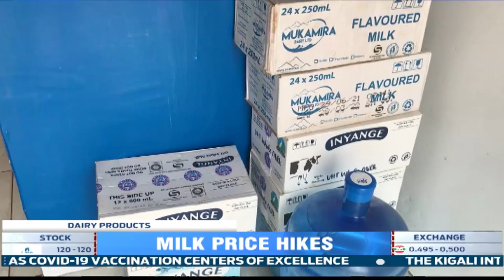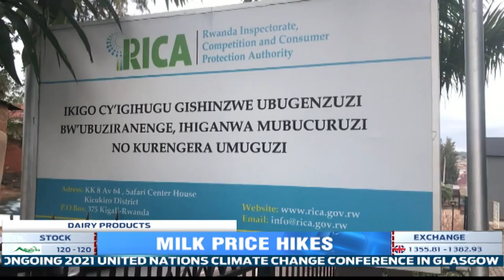Milk retailers fined Rwf19 million for inflating prices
Nine milk wholesalers, including a number that work Inyange industries ltd, have been fined more than Rwf19 million for hiking milk, despite Inyange keeping its prices the same.